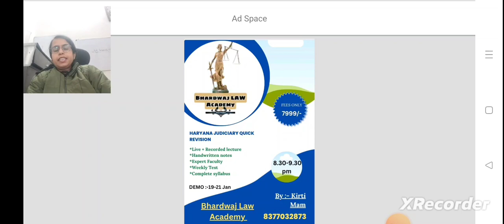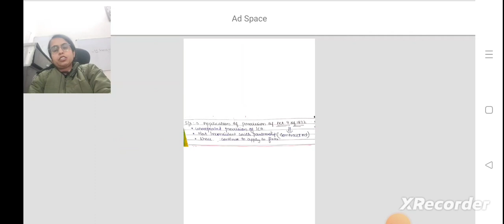| Haryana Judiciary:-2024 | Partnership Act | Legal Gk | HJS :- 2024 |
Haryana Judiciary:-2024
Partnership Act
Legal Gk
HJS :- 2024

In this video we discuss about HARYANA JUDICIARY 2024,
HARYANA  LOCAL G.K,

Which will cover 500marks
Discuss each topic in detail because we believe success has no shortcut

So detail study of each topic related to
Haryana Judiciary:-2024